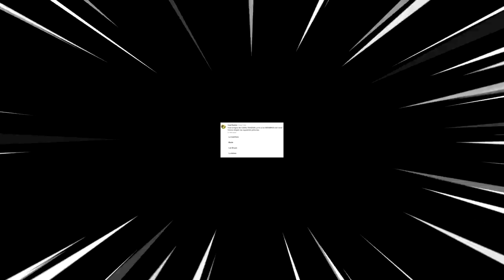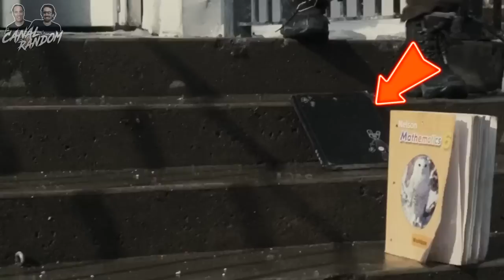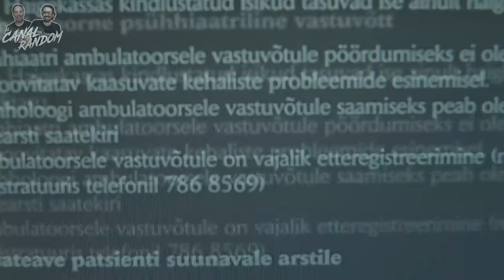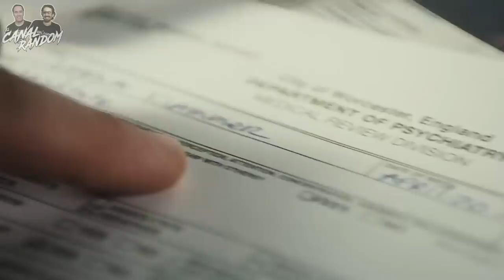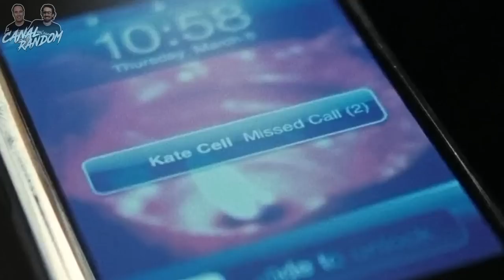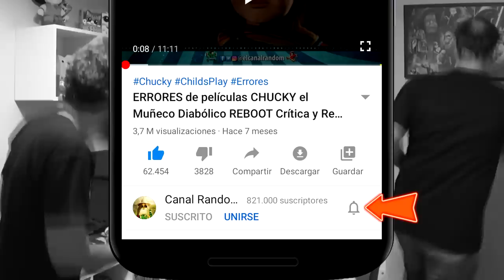👧🏻🔪 LA HUERFANA - RESUMEN y ERRORES de películas | THE ORPHAN 🔪👧🏻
Hoy os traemos una de las películas más solicitadas en el canal, LA HUÉRFANA o THE ORPHAN, deeeeentro vídeo!